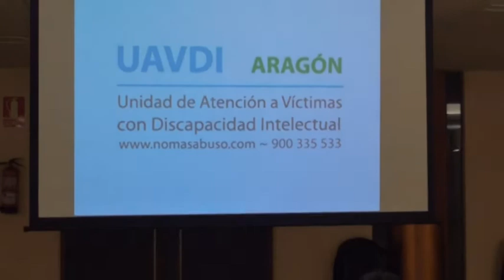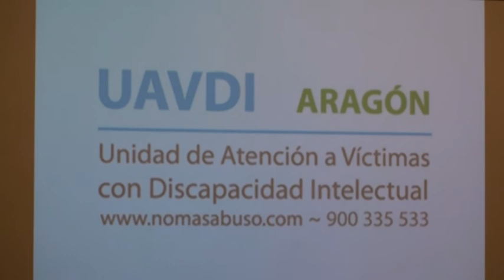Jornada para prevenir los abusos a las personas con discapacidad intelectual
Una jornada de prevención y atención a víctimas de violencia con discapacidad intelectual puso el foco en esta problemática. La Asociación ATADES presentó a familiares y profesionales su UAVDI, la Unidad de Atención a Víctimas con Discapacidad Intelectual.